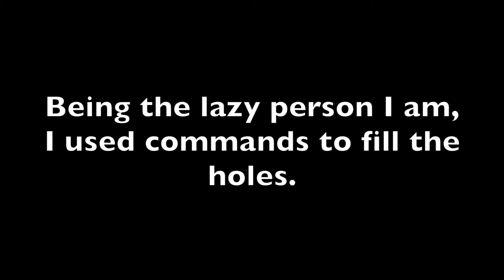Watching Grass Grow